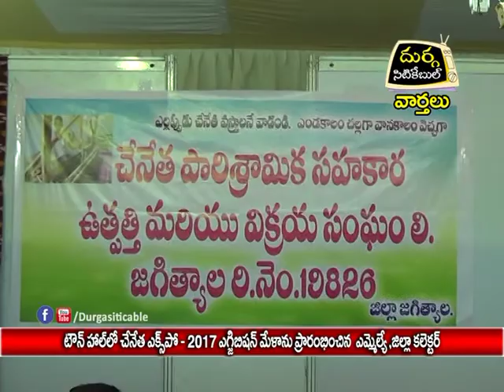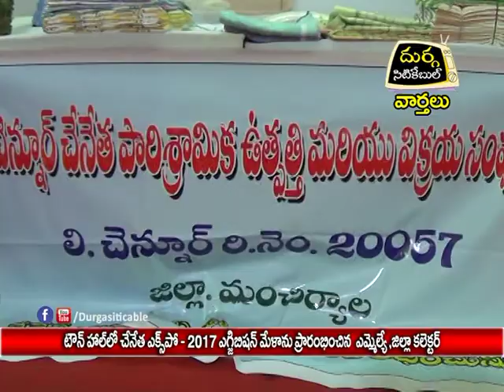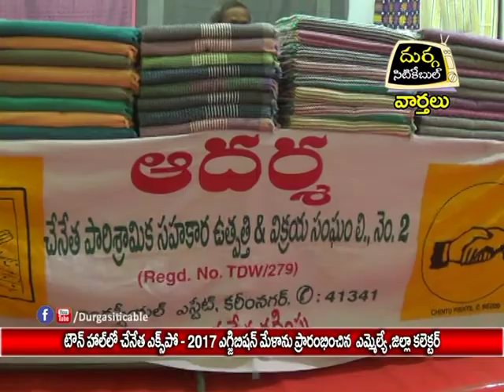Hand loom Expo 2017 Exhibition@Jagtial |Durga Siti Cable |News|13.03.17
స్పెషల్ హ్యాండ్లూమ్ ఎక్స్పో-2017ను ప్రారంభించిన MLA టి. జీవన్ రెడ్డి, కలెక్టర్ డా: ఎ. శరత్ |13.03.17

మున్సిపల్ టౌన్ హాల్ లో   ఏర్పాటు చేసిన స్పెషల్ హ్యాండ్లూమ్  ఎక్స్పో-2017ను సోమవారం సాయంత్రం జగిత్యాల ఎమ్మెల్యే టి. జీవన్ రెడ్డి,కలెక్టర్ డా: ఎ. శరత్,జాయింట్ కలెక్టర్ నాగేంద్ర ప్రారంభించారు.ఈ కార్యక్రమంలో ఆర్ డి ఓ జి.నరేందర్,టి ఎస్ సి ఓ అధికారులు వెంకటేశం, కౌన్సిలర్లు గాజుల రాజేందర్, పుప్పాల అశోక్ పాల్గొన్నారు.ఈ సందర్భంగా వారు మాట్లా￼డుతూ…..చేనేత బట్టలను ధరించి, చేనేతకు చేయూతను అందించాలన్నారు. చేనేతను ప్రోత్సహిస్తే, దానిపై ఆధారపడే కుటుంబాలకు ఉపాధి కల్పించినవారమవుతామన్నారు.